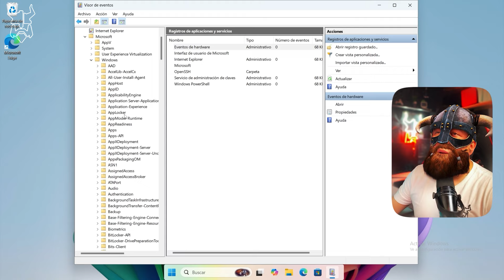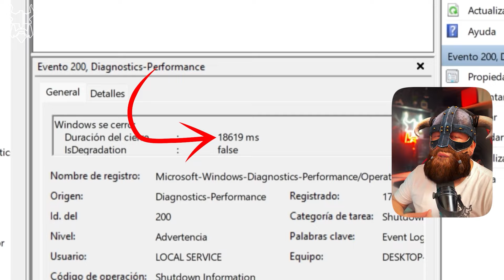Como SABER CUANTO TIEMPO TARDA tu PC? ⚠️/ Tu WINDOWS es RAPIDO o LENTO?⚡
Windows es rapido o lento pues con este tutorial aprenderas a saber que  tiempo tarda en iniciar windows y cuanto en apagarse tu pc

SUPER TUTORIALES
Aumenta Señal de Wifi